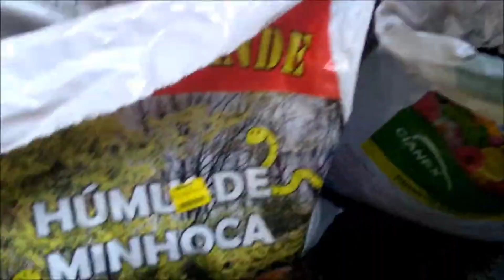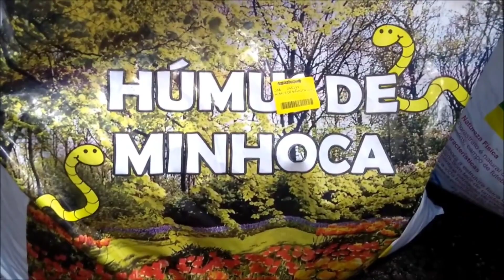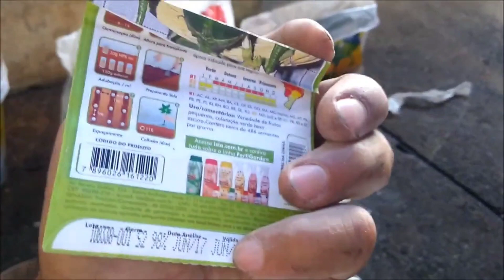COMO FAZER MUDAS DE JILÓ GIGANTE, FÁCIL E RÁPIDO.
OLÁ !!! VEJA NESSE VÍDEO, COMO FAZER MUDAS DE JILÓ GIGANTE, FÁCIL E RÁPIDO.

VALMIR SALES .

. CANAL : GARAGEM ORGÂNICA .

Dê Uma Olhadinha No Meu Instagram

Temos Tambem o KWAI. LINK DO KWAI
                                       GARAGEMORGANICA

. ENDEREÇO POSTAL:

  RUA PETRONILHA ANTUNES
  CAIXA POSTAL 2
JUNDIAÍ-SP
  CEP: 13201970
VALMIR REINALDO DE SALES

. INFORMAÇÕES BANCÁRIAS:

  BANCO SANTANDER
  AGENCIA: 0040
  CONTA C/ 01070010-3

  CAIXA ECONOMICA
  CONTA POUPANÇA
  AGENCIA: 1452
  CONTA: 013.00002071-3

. QUER NOS ABENÇOAR ? AQUI ESTÁ A CHAVE DO PIX --- 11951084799 VALMIR REINALDO DE SALES

. COMO FAZER VASOS DE CIMENTA PRA SUAS PLANATAS GASTANDO POUCO .

. RECEITAS DE TEMPEROS CASEIROS.
t=PL0A_1aI1tt07mw3CP2epkly-asi6bTRxq